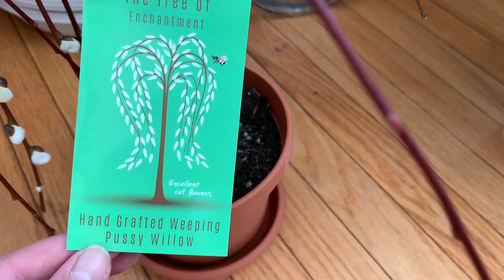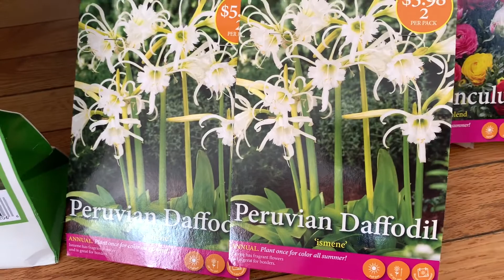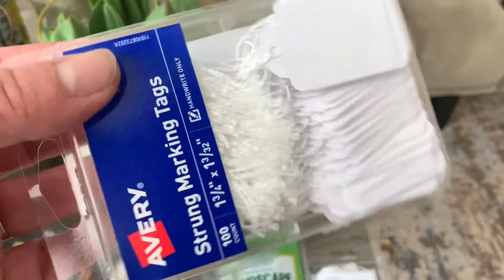🏘💐мой зимний сад 🪴 в моем доме 💐🏘8 марта 2021 год🪴🏘